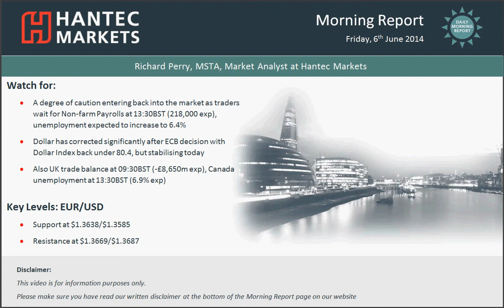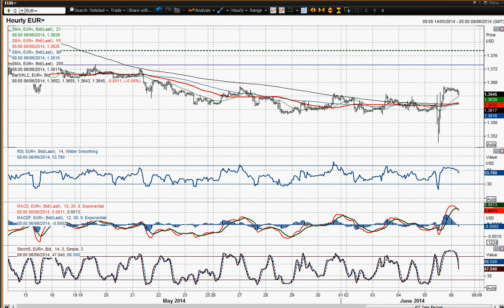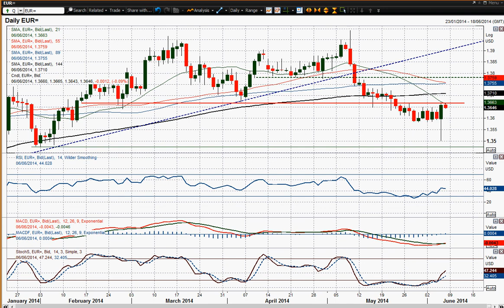EUR/USD 060/6/2014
One might wonder whether Mario Draghi woke up today, only to look at the price of Euro/Dollar and ask himself why he bothered at all. On the technical front, yesterday's price action has seen a simply enormous bullish key one day reversal. Having fallen to almost hit $1.3500 a huge turnaround resulted in a close that surmounted all of the previous six days trading. Should we be backing the bulls now then?  Perhaps we will know more after today as it it Non-farm Payrolls day, but my gut feeling is that this move to the upside will be short-lived. The resistance of the big top pattern comes in at $1.3670 and this has held back the advance overnight. However, I think this is one of the occasions that taking a step aside might be wise. Once the volatility of the ECB and Non-farms is out of the way we can begin to re-assess the impact on the chart and how to look forward. The next major resistance comes in around $1.3730 with immediate support $1.3650 and below that the major resistance is again back at $1.3585.